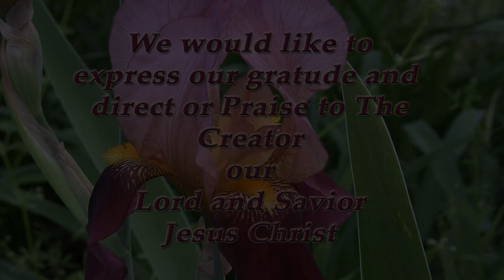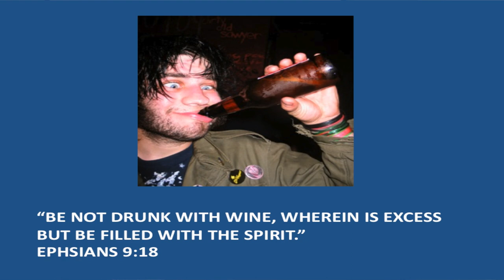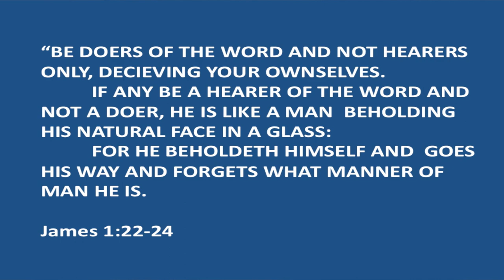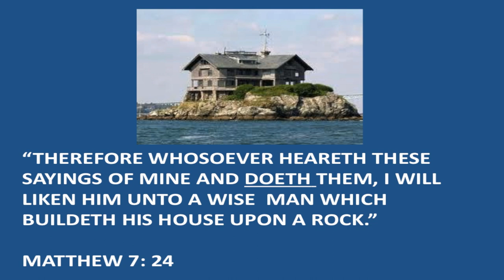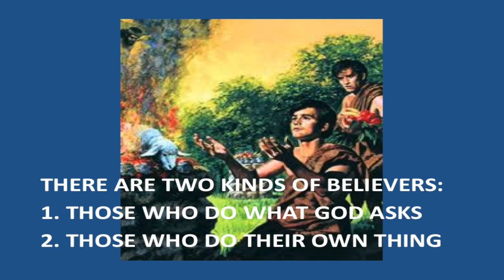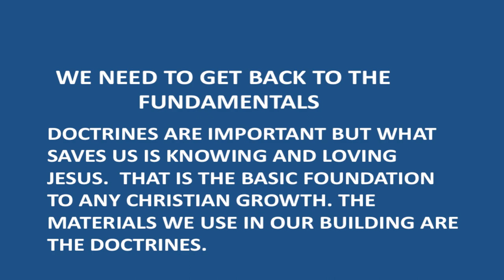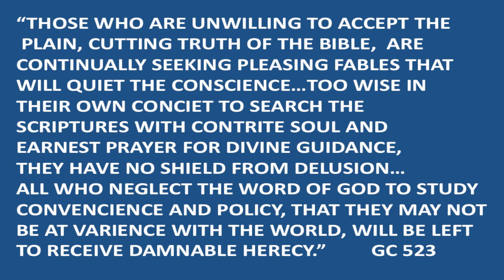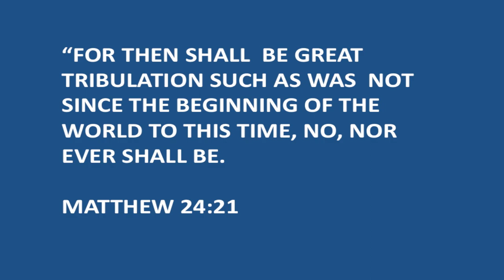"Chicken House Foundations" by Tui Pitman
"Jesus Paid It All" played by Faye on piano and Tui Pitman on the Sax